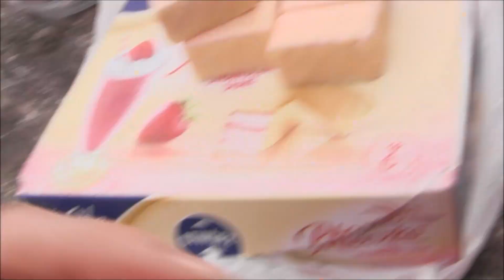Vlog; Czas na piknik , duchy , most , wracamy